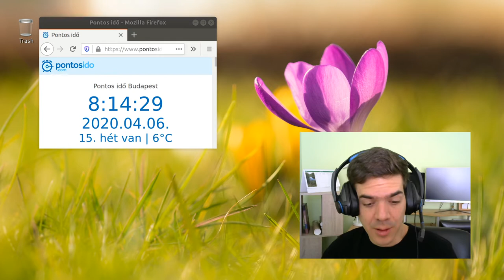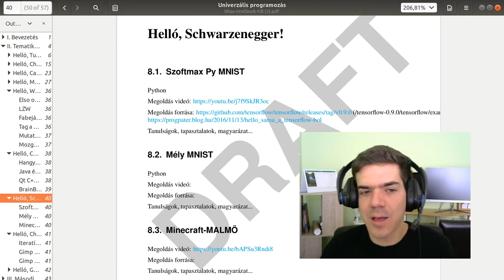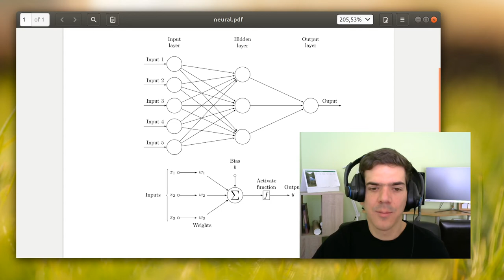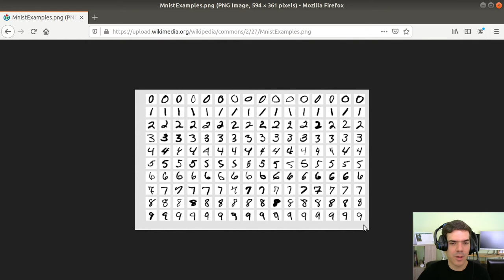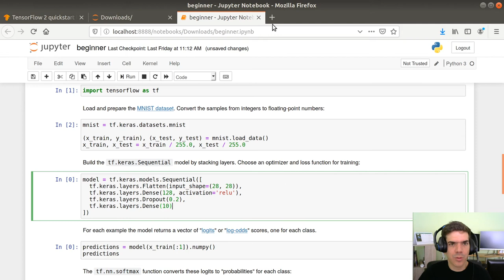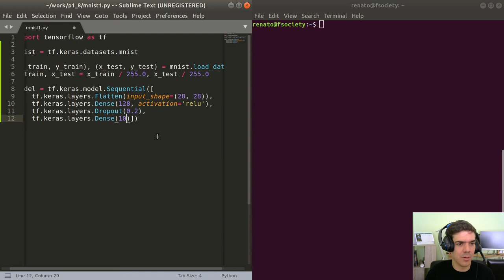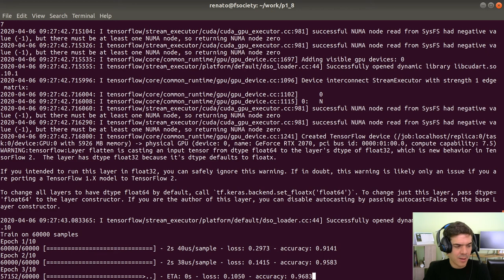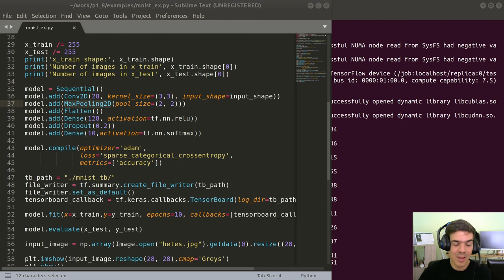Prog1 - 8. fejezet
Elkezdtük feldolgozni a könyv 8. fejezetét.